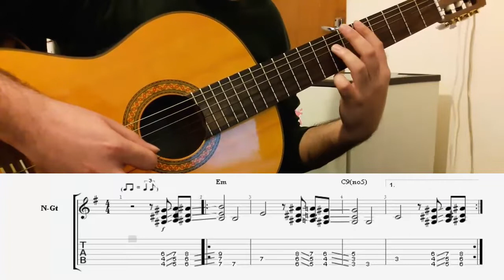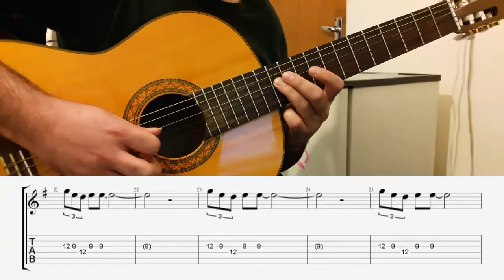آموزش گیتار پلنگ صورتی- The Pink Panther Theme On Guitar